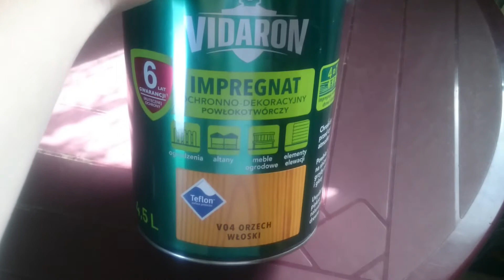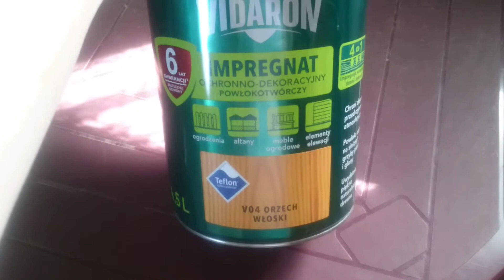WIOSNA 2020 Co tej wiosny porabiamy? #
Cześć!!! Zobaczcie co się u nas teraz dzieje! Zapraszam do subskrypcji :)

* Kopiowanie lub rozpowszechnianie filmików oraz innych elementów zawartych na Moim kanale bez Mojej zgody jest niezgodne z prawem, a co za tym idzie - ZABRONIONE!